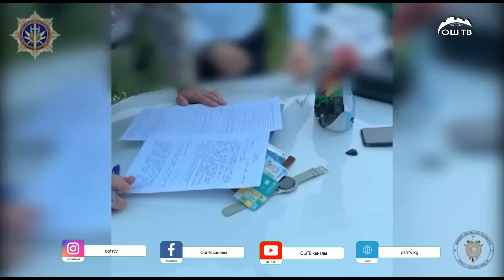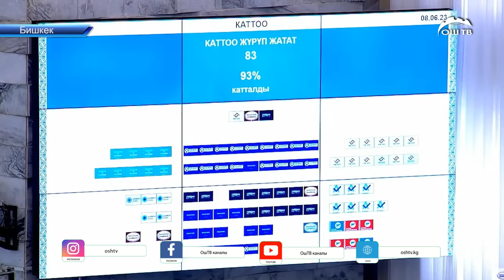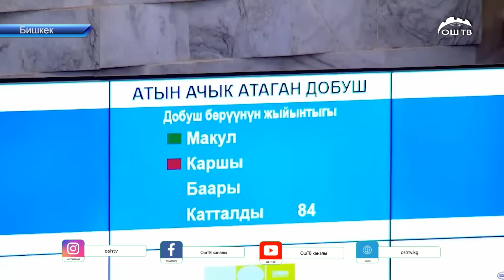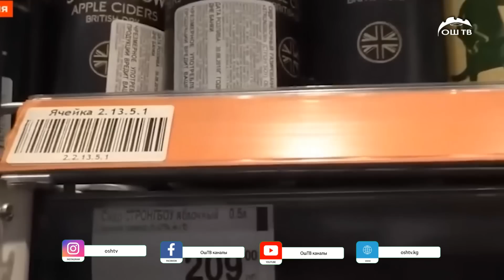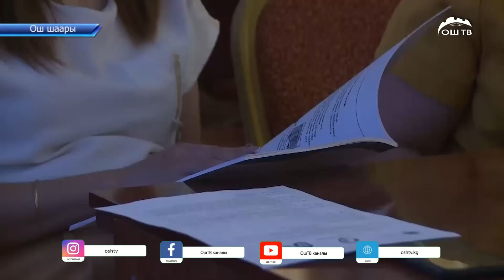Кечки ЖАНЫЛЫКТАР топтому 09.06.2023